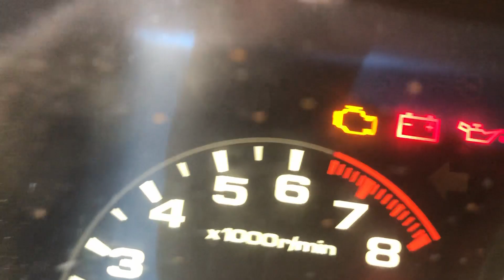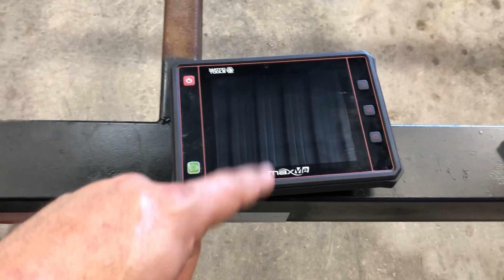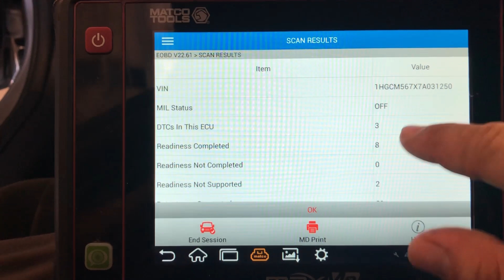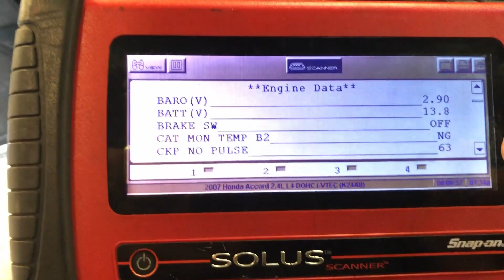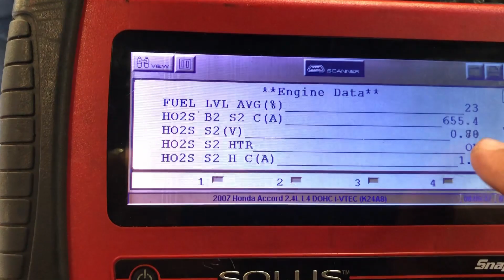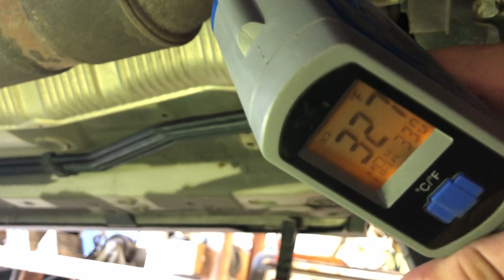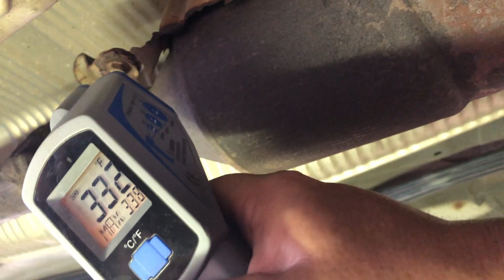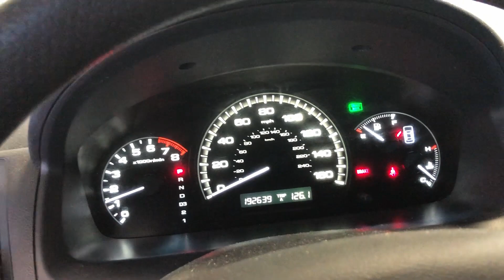HONDA ACCORD P0420 CODE | Catalyst Efficiency Below Threshold Bank 1 SENSOR | DIAG AND REPAIR EASILY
JOIN GASDIESEL GARAGE  AS WE DIAGNOSE AND REPAIR THE MOST COMMON CHECK ENGINE LIGHT TROUBLE CODE P0420 Catalyst Efficiency Below Threshold Bank 1 SENSOR 2 ON 2.4L ENGINE BUT SAME PROCEDURE ON ALMOST EVERY CAR OR TRUCK MADE.

Due to factors beyond the control of GASDIESEL GARAGE, I cannot guarantee against improper use or unauthorized modifications of this information. GASDIESEL GARAGE assumes no liability for property damage or injury incurred as a result of any of the information contained in this video. Use this information at your own risk. GASDIESEL GARAGE recommends safe practices when working on vehicles and or with tools seen or implied in this video. Due to factors beyond the control of GASDIESEL GARAGE, no information contained in this video shall create any expressed or implied warranty or guarantee of any particular result. Any injury, damage, or loss that may result from improper use of these tools, equipment, or from the information contained in this video is the sole responsibility of the user and not GASDIESEL GARAGE-SUBSCRIBE-COMMENT AND-LIKE